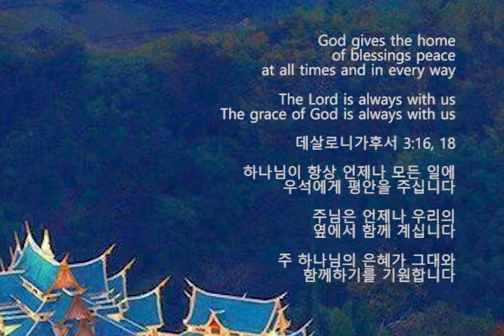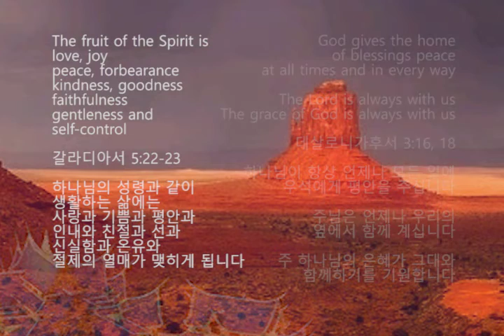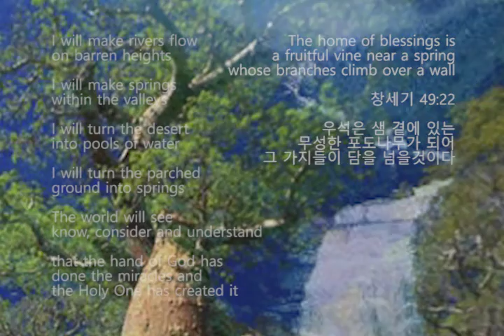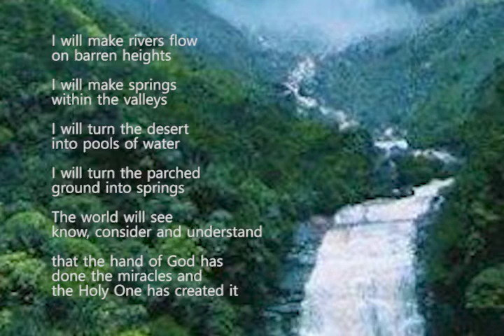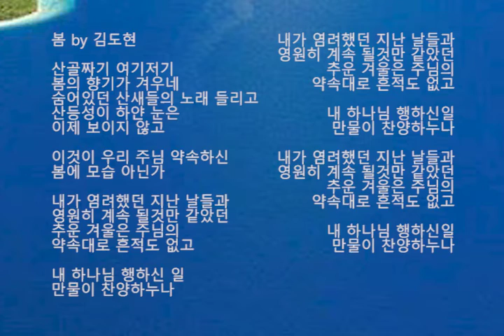봄 by 김도현